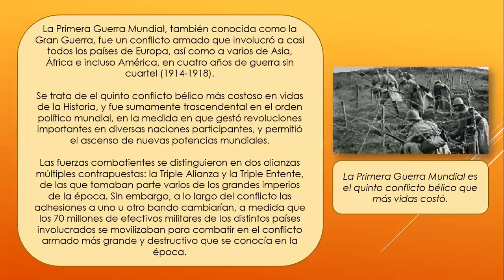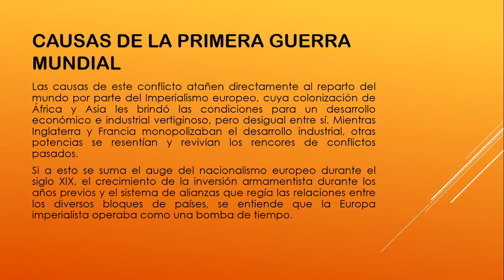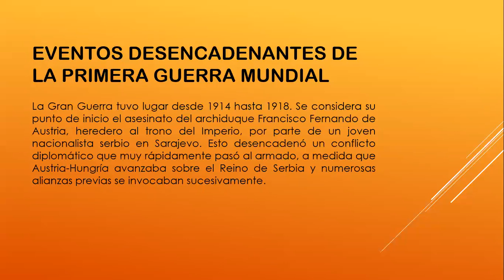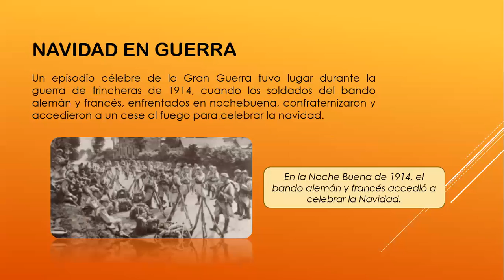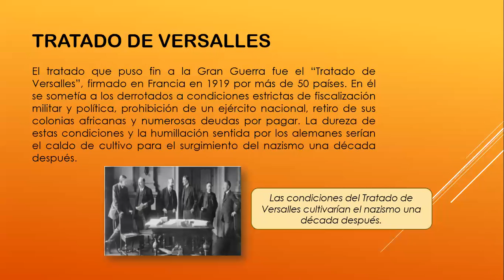JJR. CIENCIAS SOCIALES - LIBRO E - TEMA 5 "PRIMERA GUERRA MUNDIAL"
PROFESORA VANIA SAAVEDRA